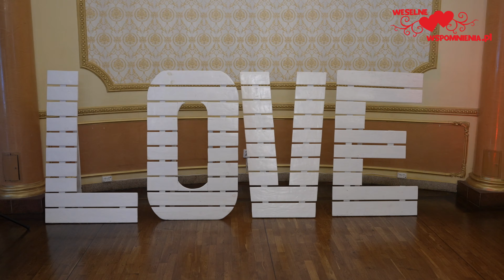Agata i Paweł teledysk weselny